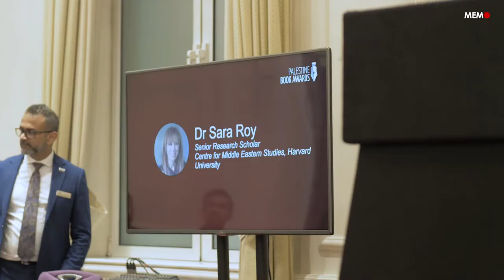Palestine Book Awards 2022: Dr Sara Roy - Keynote speech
Roy spoke about her life and work in Palestine, reflecting on the lives of her family, who survived the Holocaust, and on the lives of Palestinians living under occupation.